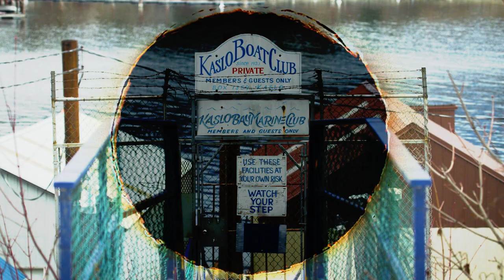Sage Cattabriga-Alosa - The Athlete Edits | Magic Hour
Is there an age limit to pursuing our dreams? To pursuing that fleeting feeling we all know and love? Sage Cattabriga-Alosa got his start back in 2001 with Mind the Addiction has since been in more TGR films than any other athlete. Maybe the older you get the more you know what you’re looking for. Sage and his ol’ buddy Ian McIntosh have been in the game long enough.

But going so long without a day in the mountains can be a beatdown on the bones - especially when they’re as brittle as theirs. When they see a window, they know when to act on it. Going weeks without a session obscures the mind. It makes you lose sight of what you came here to do. But just like that, up at Stellar Heli Skiing, a spark was ignited. The great wait had finally paid off and that weight had fallen of their shoulders. The inspiration they once felt was creeping back into their souls, with hearts tuned into the present moment. They had found the magic and were only getting started.

All jokes aside – Sage Cattabriga-Alosa’s segment in Magic Hour will remind you that you can never be too old to pursue your dreams. The Atomic and The North Face skier knows the simple formula: You have have to know where to look. Congrats to Sage and Ian for winning IF3’s Best Backcountry Segment of the year for their efforts.

Watch Magic Hour online today: geni.us/MagicHour